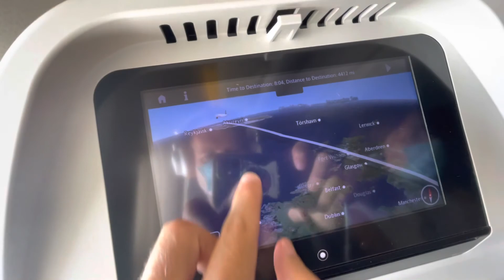Air France 777-300ER over Iceland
We were a couple hours into the flight already